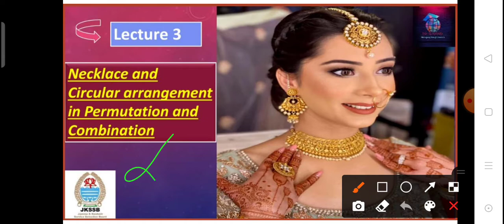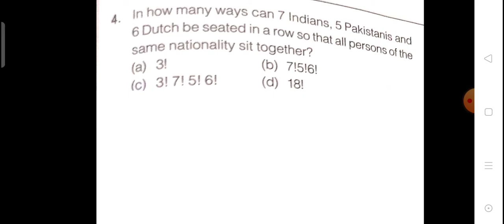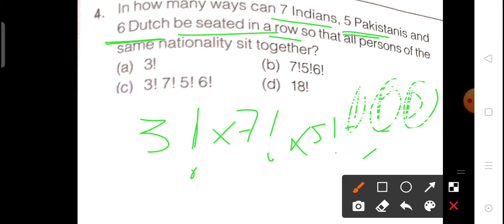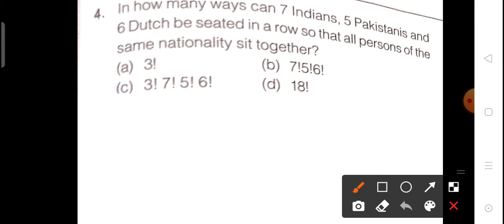Lecture 3: How Necklace Case is different from circular Permutation case with Proof | JKSSB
This video is about Necklace Permutation and Circular Permutations and how they are different from one another.

MATHS PLAYLIST FOR JKSSB AND OTHER EXAMS

J&K RE-ORGANISATION ACT 2019

Keep sharing😀
Keep supporting 😃